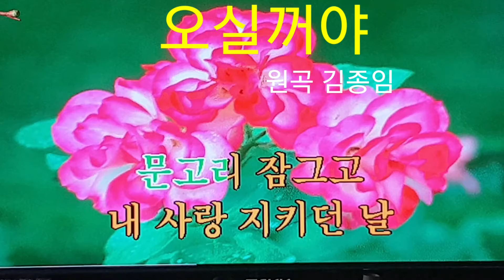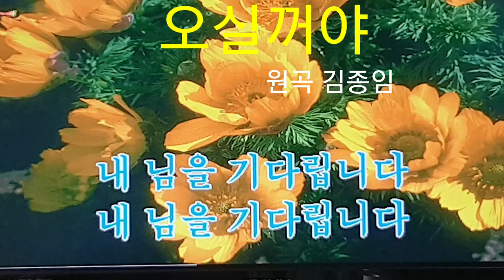가수 김종임&오실꺼야(타이틀곡) &스마일영상ㆍ엘프반주기에서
가수 김종임님을 응원하면서 "오실꺼야"를 소개합니다.
뮤직엔터테인먼트 스마일영상 김광선 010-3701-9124 드림